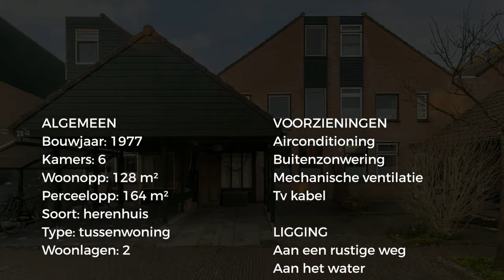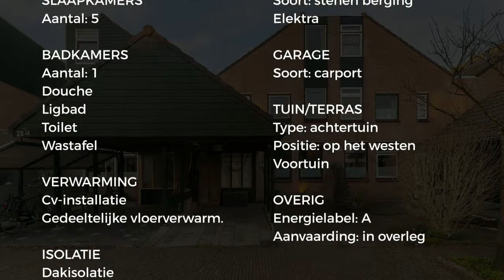Koopwoning: Standerdmolen 27, Papendrecht